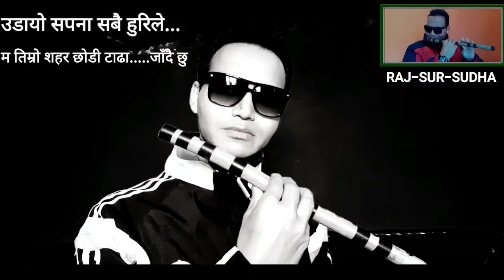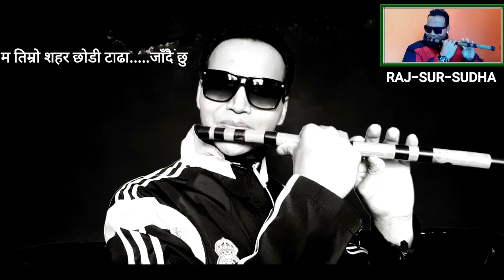UDAYO SAPNA SABAI HURI LE.....NA TIMRO SHAHAR XHHODI TADHA JANDAI XHHU....#